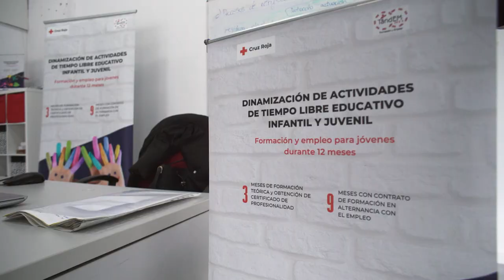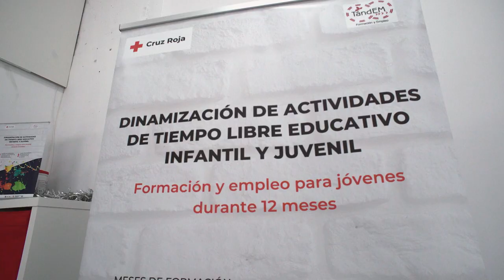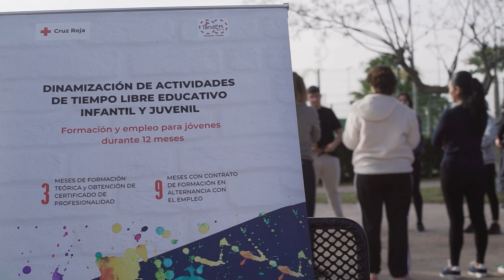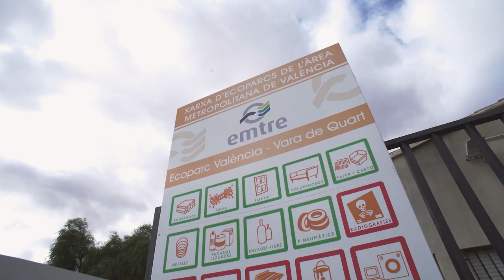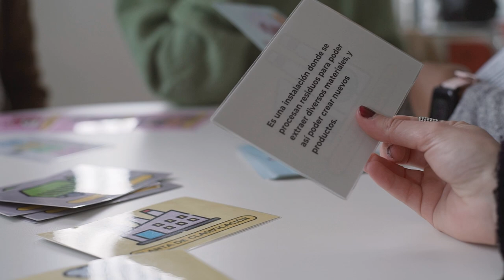Proyecto TÁNDEM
El Proyecto TÁNDEM llega a Valencia para ofrecer la oportunidad a personas jóvenes entre 16 y 29 años que se encuentran en situación de desempleo. Esta edición está centrada en un curso de dinamización de actividades de ocio y tiempo libre educativo infantil y juvenil. El equipo responsable, docente y alumnado del proyecto comparte sus impresiones sobre esta acción que forma parte del gran compromiso de Cruz Roja con la Formación y el Empleo.